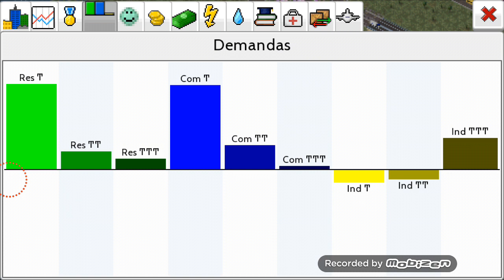/Theotown\Nueva zona residencial y comercial y nuevo puerto! ;]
El dia de hoy hicimos una nueva zona residencial y comercial para que sigan llegando mas habitantes y tambien hemos hecho un nuevo puerto para entregar mercancia a otras ciudades y ganar mucho💸💸💸💸💸💸